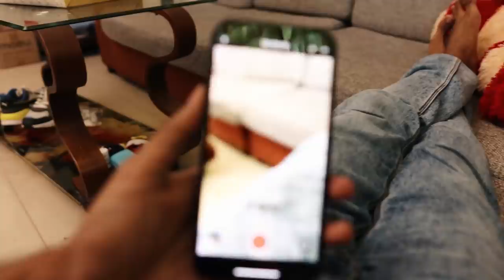പെട്ടന്ന് ഒരു PRANK ചെയ്‌തത😡😡😡Full സീനായി UNBOXINGDUDE l